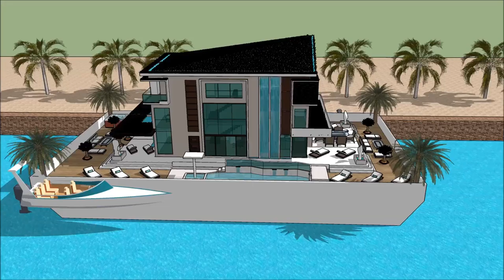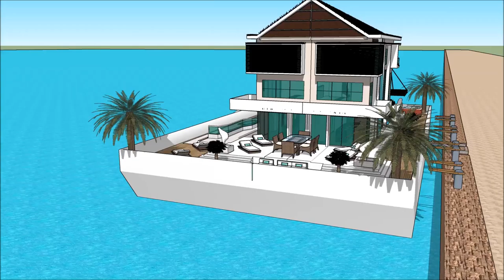Europe Barcelona International Boat Show 2018 Luxury Yachting Design Exhibition and expo yacht bo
The houseboatzania launching an innovative high-end luxury yacht houseboat home design potentially as a display of exhibition of the Europe Barcelona International Boat Show 2018  Luxury Yachting Design  Exhibition and expo  yacht bo.

The collection of the Houseboatzania concept of Europe Barcelona International Boat Show 2018  Luxury Yachting Design  Exhibition and expo  yacht bo consists of high luxury and architectural art pieces in minimalism combined with living on the waterfront of the harbour of

The houseboat yacht design has the basis to sustain living with high standards and contemporary structural design at Europe Barcelona International Boat Show 2018  Luxury Yachting Design  Exhibition and expo  yacht bo with numerous of prospects for excessive living and celebrating the desire of life worldwide: